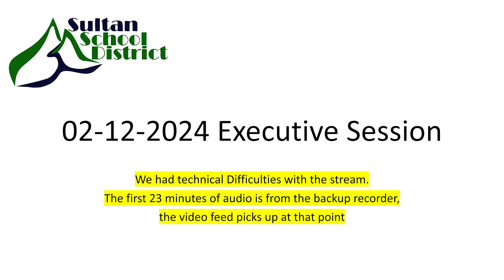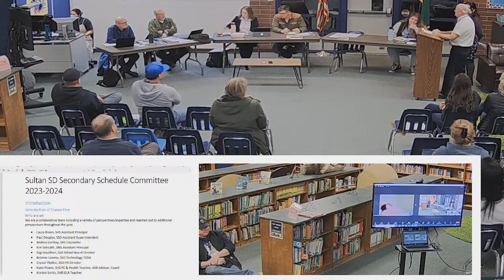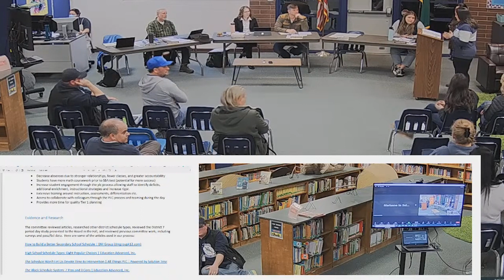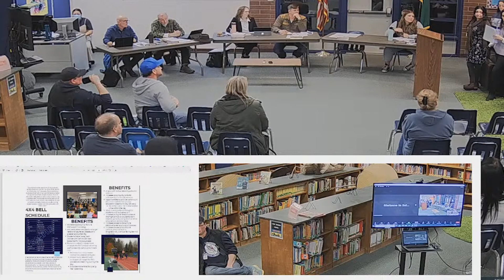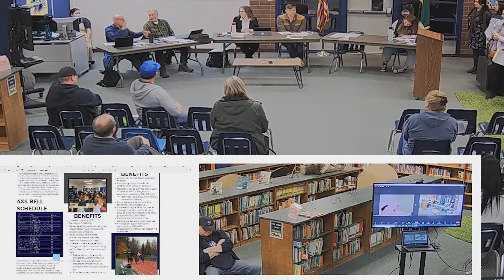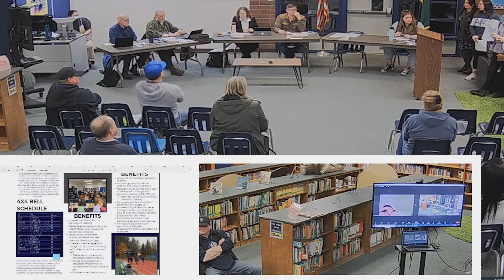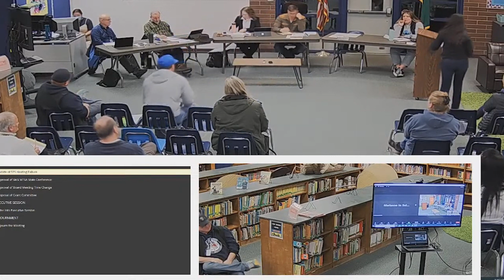2 12 2024 Study Session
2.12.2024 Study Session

The live stream did not start until 24 minutes into the board meeting.  The first 24 minutes are audio only, after that the video picks up.